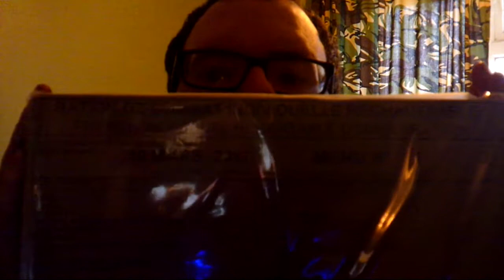Introduction: Drake's Ration Reviews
A short, former test video of something I wanted to share. This was an annoying pain to edit and upload, so bare in mind there maybe bugs or errors present.

Anyway, I'll present to you a new live video series I hope to do in the coming days, I've decided to try my hand at reviews of various Army Ration packs.